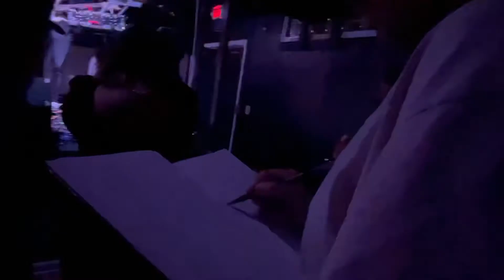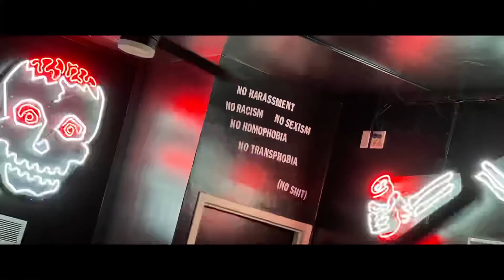SleeperSound Shamewave Cassini Echos at Xray Arcade 8-13-2021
Live music PTownBeats.com